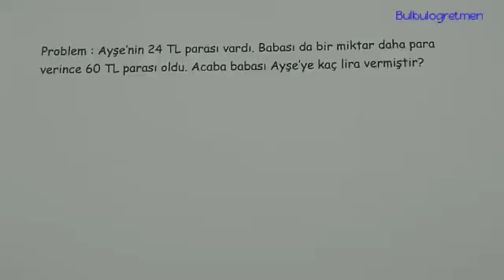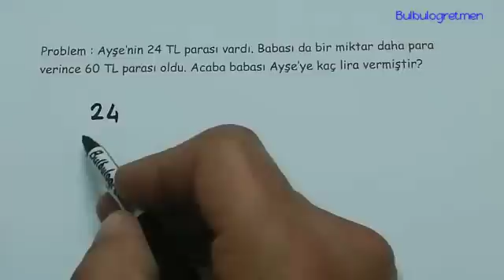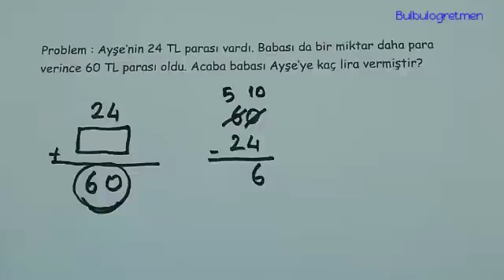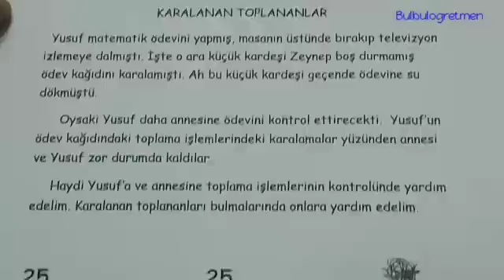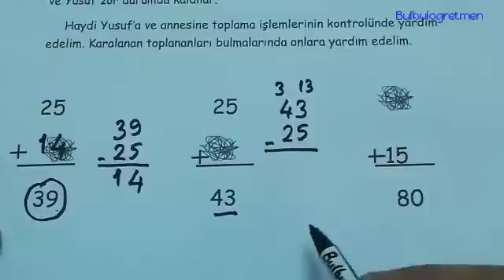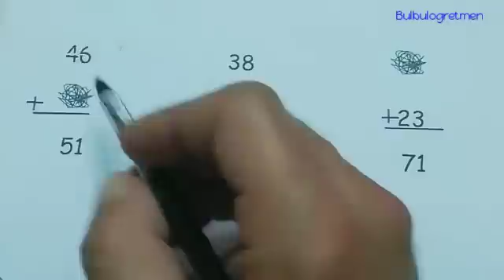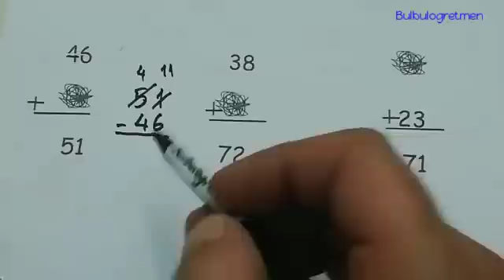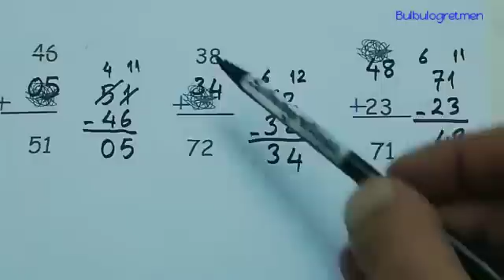2.sınıf matematik toplama işleminde verilmeyen toplananı bulmak @Bulbulogretmen